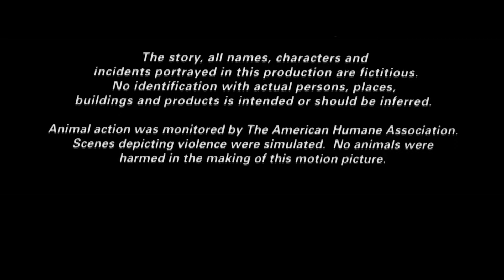From Metro-Goldwyn-Mayer/Lethal Weapon 3/After Credits (1992)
Requested by: LMS, JadenTheBlossomGreenville&ParamountGuy2007 and Barrett warner.

Taken from the end of "Lethal Weapon 3" (1992) if MGM released it instead of Warner Bros..

Note: Fake/fanmade.